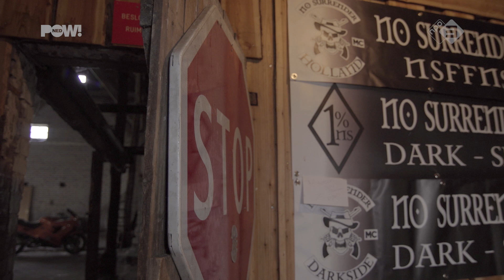No Surrender volgend doelwit van Justitie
De Utrechtse rechtbank heeft vandaag laten weten op 20 december uitspraak te zullen doen over een mogelijk verbod op de motorclub Bandidos.  Mocht de club inderdaad worden verboden, dan zullen anderen motorclubs volgen. Maar volgens No Surrender voorman Henk Kuipers zal het allemaal zo’n vaart niet lopen.